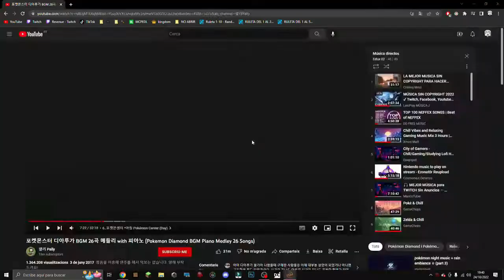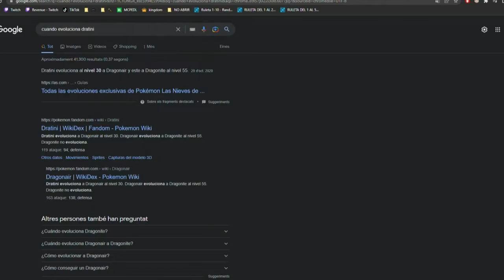🚀 SOBREVIVÍ 100 DÍAS en un mundo de POKÉMONS [PIXELMON]